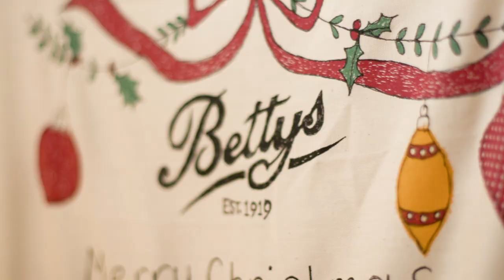A Bettys Christmas Tradition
Christmas is a time of traditions, treats and spending time with the people you love. It was Chloe's grandmother Betty who first introduced her family to our lovely range of festive cakes, puddings, pies and biscuits - and it's been a special tradition ever since.

All your favourites are back this Christmas. From award-winning mince pies to beautifully iced Christmas cakes; charming stocking fillers to sumptuous gift boxes and hampers